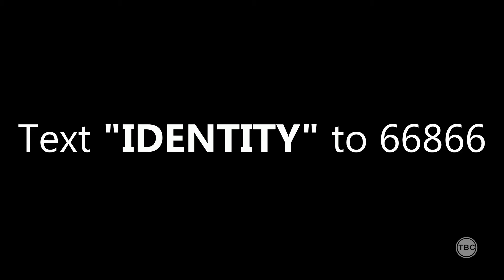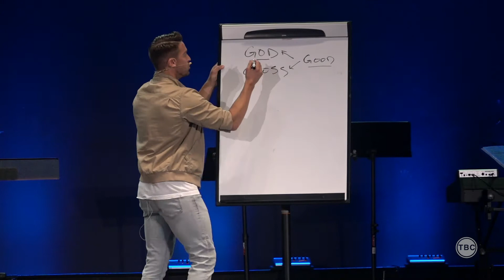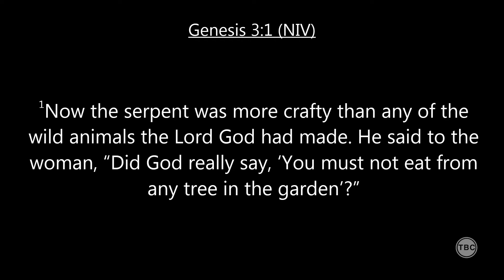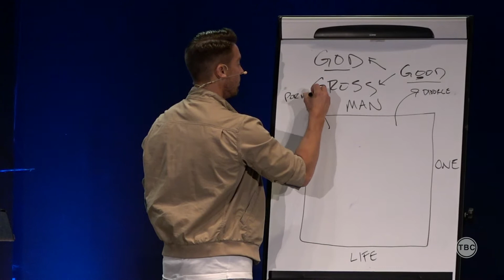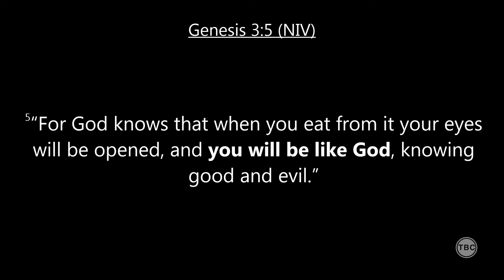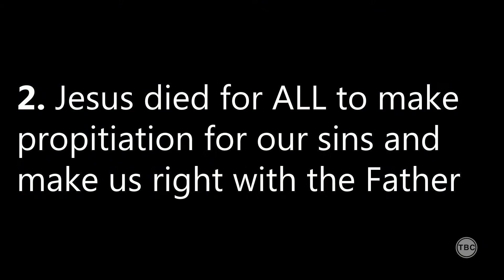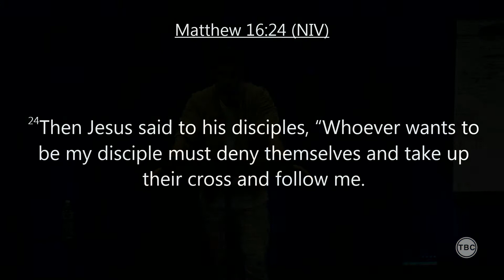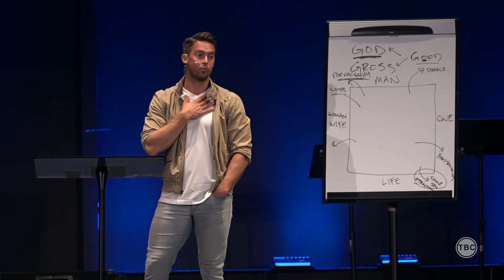Twisted Gospel Part 3 (Message Only)